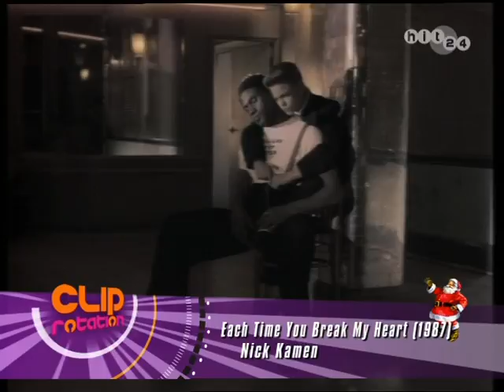Nick Kamen - Each Time You Break My Heart (1986)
"Each Time You Break My Heart" was the lead single from his album, written and produced by Madonna and Stephen Bray. It was originally set to be included on Madonna's third studio album, True Blue (1986), but failed to make the final track list. Madonna also provided background vocals on the track.